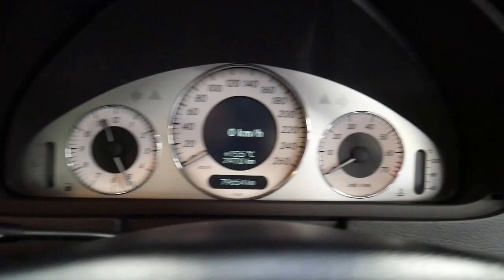2007 Mercedes Benz CLK280 Black